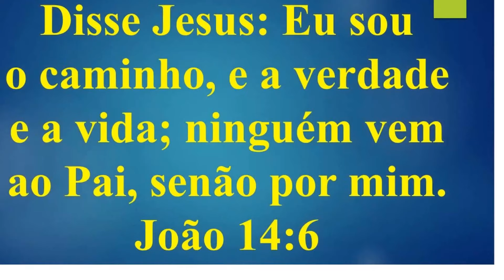Qual caminho seguir? Qual caminho escolher?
Paisagens Urbanas - Série Passeando em BH - Av. N. S. do Carmo - Belo Horizonte (MG) - Sexta-feira, 1º de junho de 2018